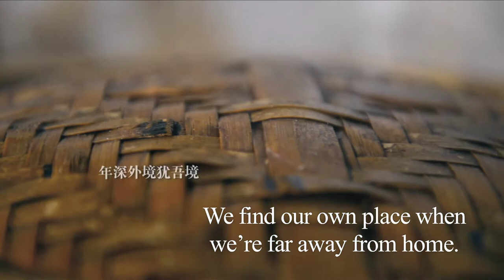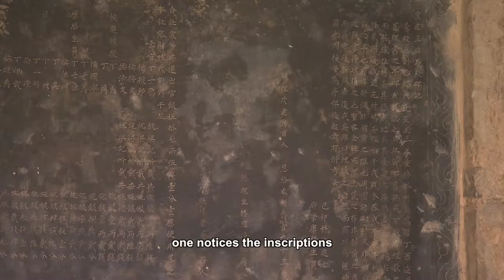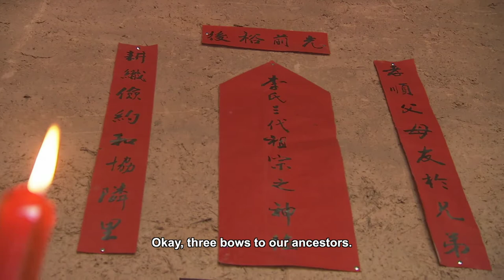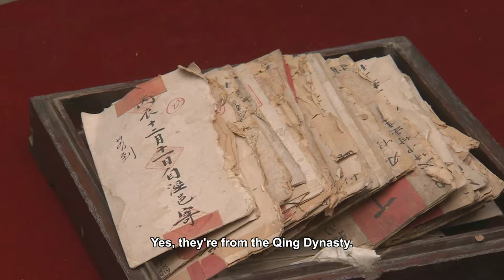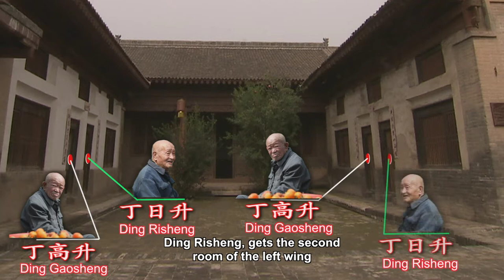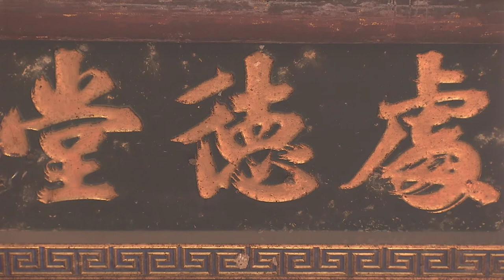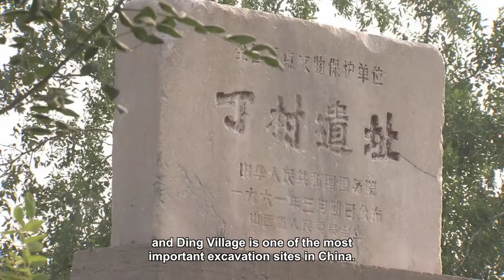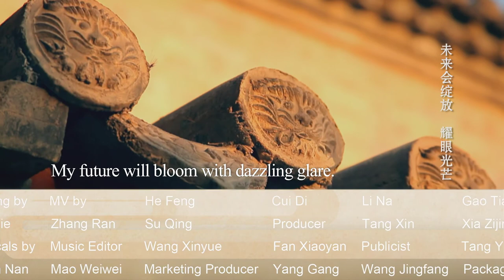Around China- Homesickness EP10 | A large Chinese Documentary